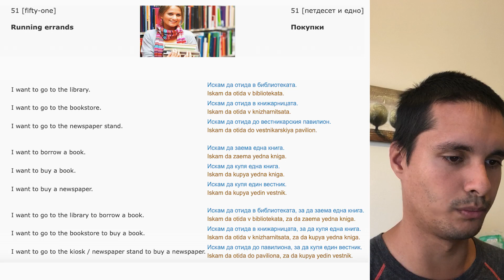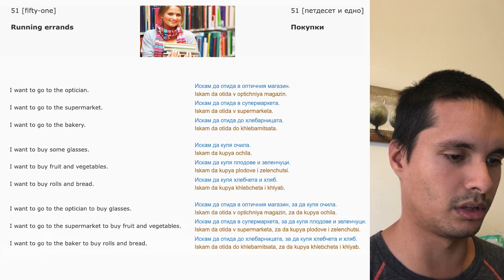Learning Bulgarian #51 Running errands